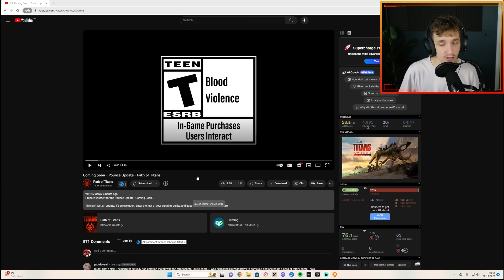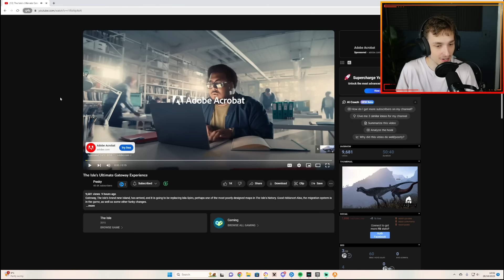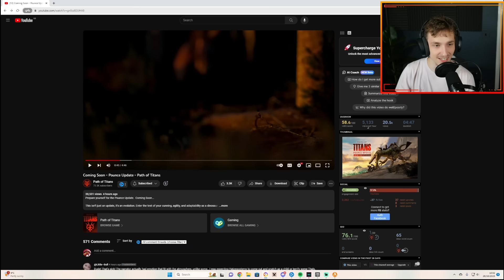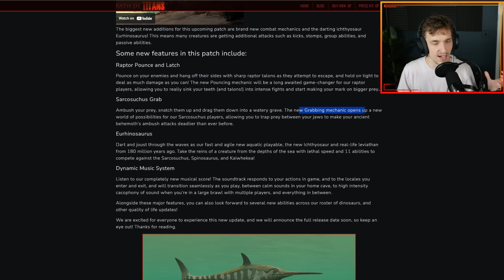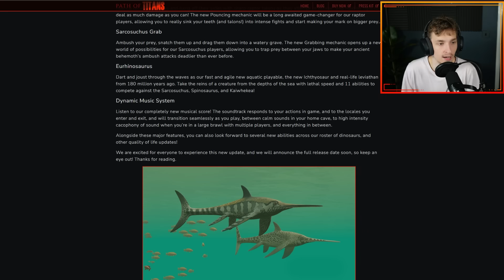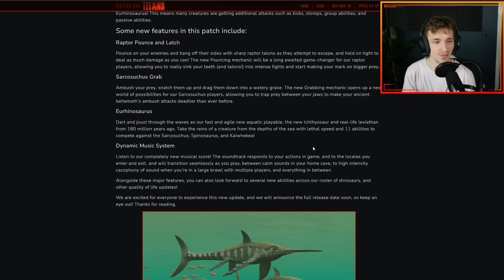EURHINOSAURUS & POUNCE! | Path of Titans Next Update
Today we are doing a quick overview of the upcoming update for path of titans that introduces both eurhinosaurs and pounce, as well as the nw music system, grab, and more!

Upcoming videos include:
- Full update overview
- Showcase of dev comments regarding upcoming content and the updates.

Timestamps:

00:00 - Intro

01:04 - Trailer reaction
08:36 - Update overview,
what can we expect.
12:44 - Outro